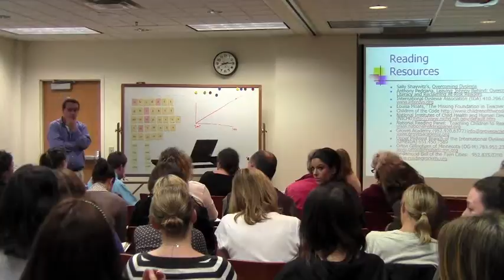Groves Academy: The Five Strands of Reading, Presented by John Alexander 9.20.2011 (8 of 8)